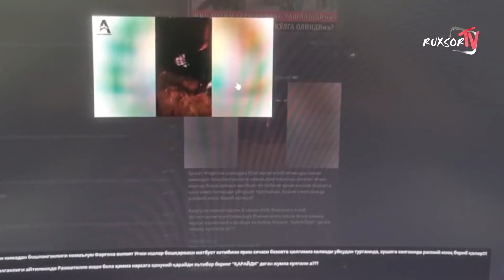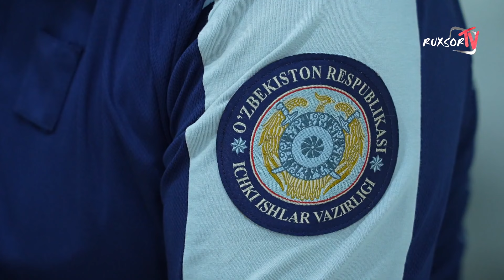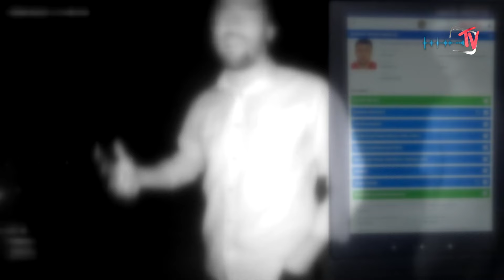Fuqarolar va IIO xodimlari oʻrtasida janjal boʻldi (Fargʻona)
©️ "RuxsorTV" telekanali "Ruxsor News" informatsion dasturi